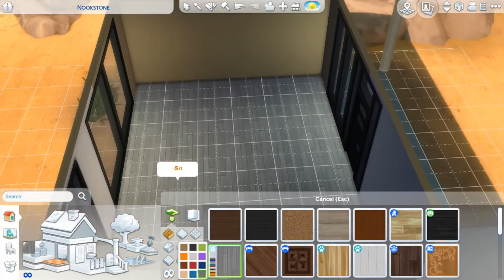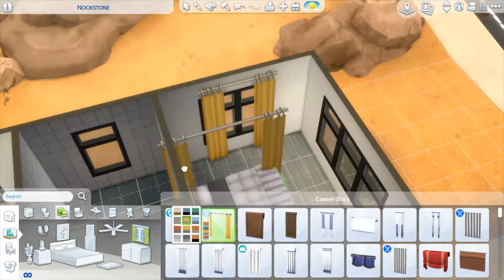Nookstone Renovation - The Sims 4 Speed Build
Renovated nookstone, with no CC! :) Hope you guys enjoy! :D